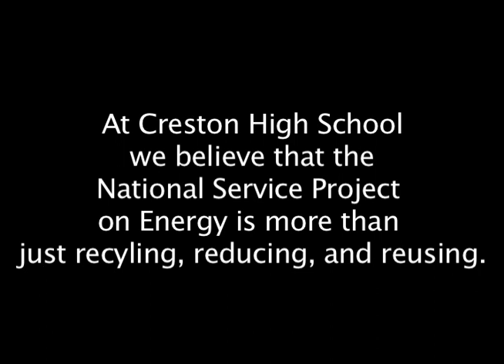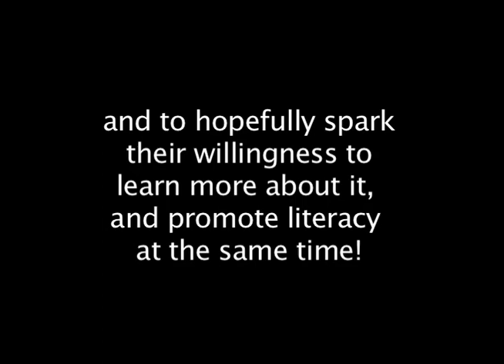Creston High School EAST Elementary Science Projects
This is a video documenting the science projects that Creston, Iowa EAST students did with the local elementary school students. Edited by Corey Bohn